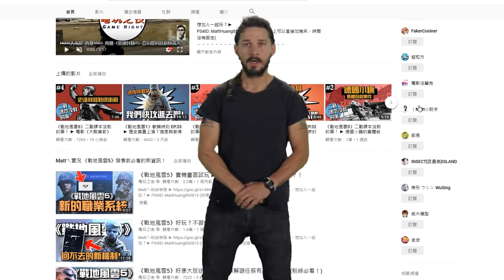《碧血狂殺2》真正的掏金潮！► 十分鐘內爽賺十五萬的方法！(你永遠不缺錢了？)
Mattㄟ粉絲專頁 ►
以後不寫內容了，有興趣我用的畫面或音樂可以私訊粉專喔！